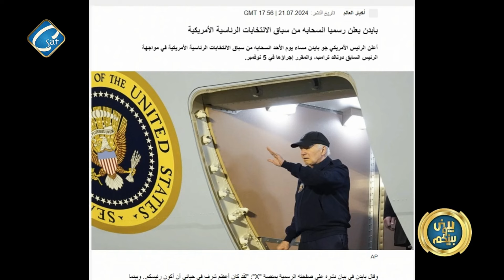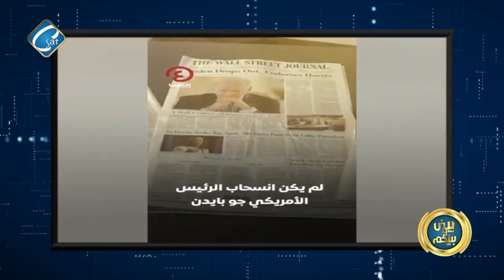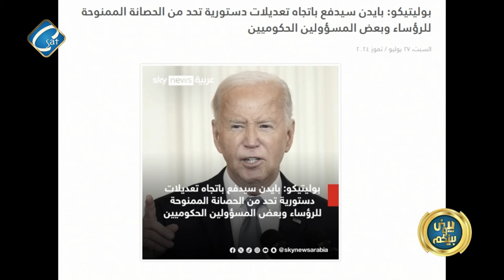بايدن يعلن رسميا انسحابه من سباق الانتخابات الرئاسية الامريكية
أ / هايدي سعد    أ / شيرين خليل